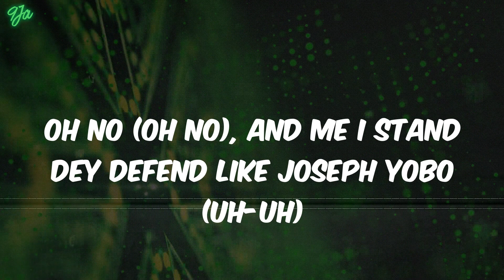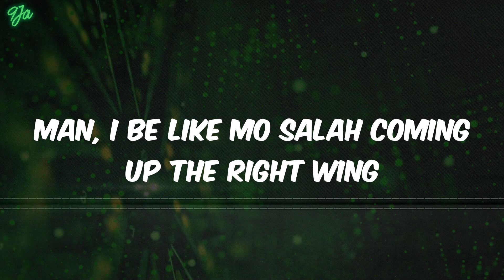Finesse - Pheelz (Lyrics)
Lyrics:
(Hm)
Nice, nice, nice, nice
Mad
Ahh, finesse
Oohh
Ridimakulayo (Rii)